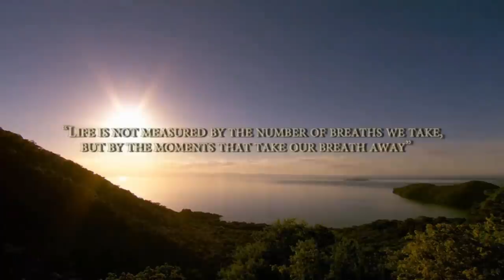Ronny K. vs. Ziki - Memories (Original Mix) [Defcon] /// Music Video ☊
"Život se neměří počtem nádechů a výdechů ale chvílemi, které nám vzali dech "

"Life is not measured by the number of breaths we take, but by the moments that take our breath away" :))

Ronny K. vs. Ziki - Memories (Original Mix)
Ripped  from Lazarus - Back From The Dead on afterhours.fm

[Defcon Recordings]
Release date:
28th August 2010 (Audiojelly exclusive)
11th September 2010 (all stores)
Original Mix ,Android Remix ,Alphadelta remix

The Magıc Of Trance Musıc !